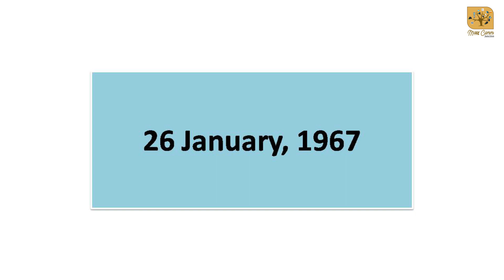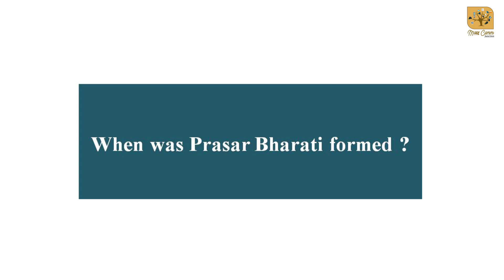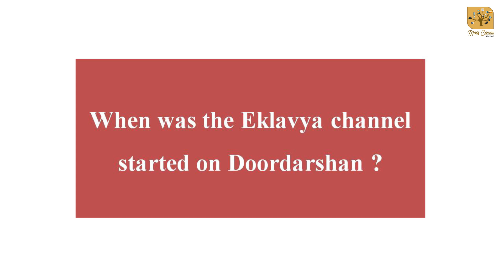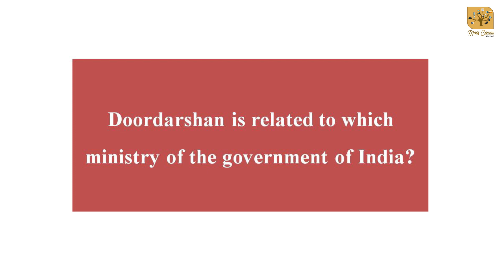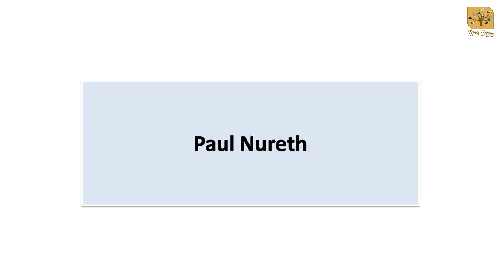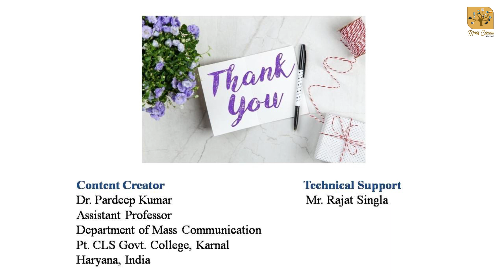455. Doordarshan Day I Journey of Doordarshan I Prasar Bharati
Mass Comm Junction presents special quiz on the beautiful journey of Doordarshan on the auspicious occasion of Doordarshan Day.